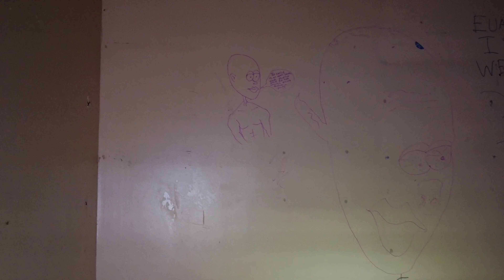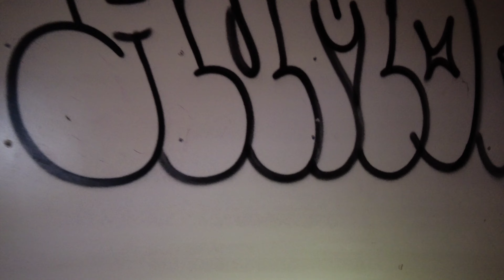Harry Flashes At the Forgotten house